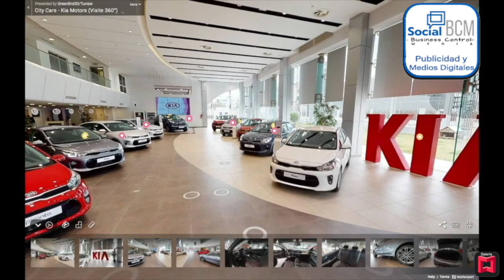Recorrido KIA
Modelo de recorrido virtual